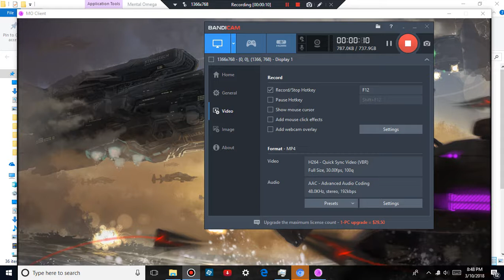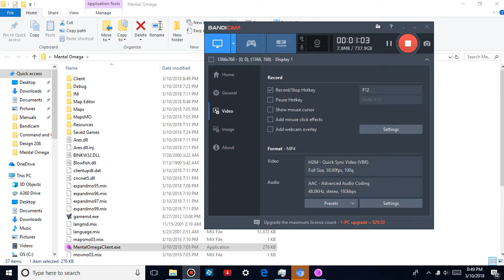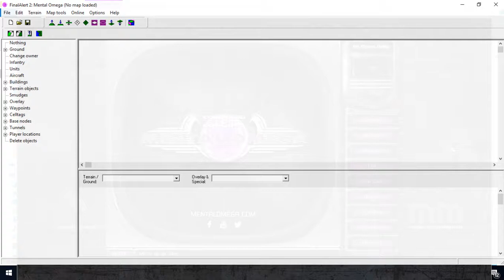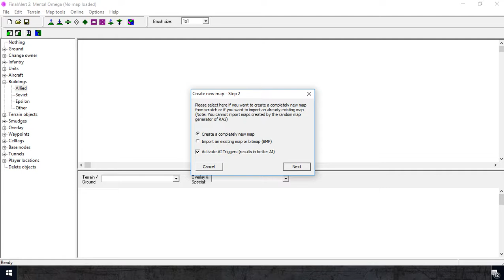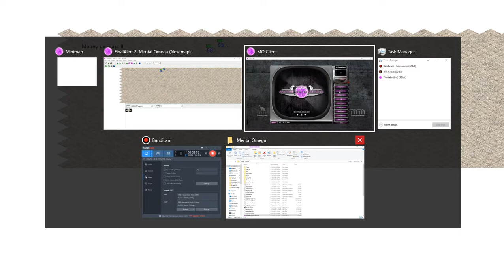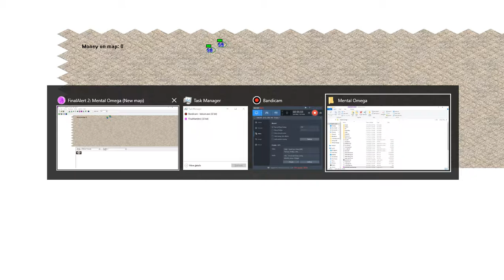Mental Omega Error 2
This time, I finally got this thing worked right but not to much. First off,  I tried to delete previous Mental Omega file. Second, reinstall the game from each step from the website. Third, I played the game then it didn't turned out well. The Map editor from Mental Omega got an error when their is no scale is available. Another thing is, when I tried to press Esc. The screen freeze, and the music  goes on. What's the problem?